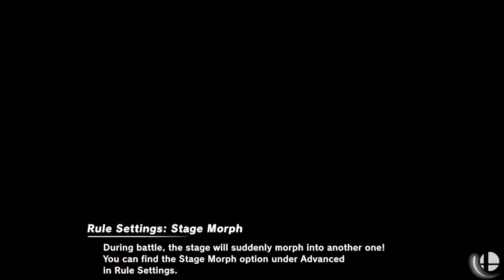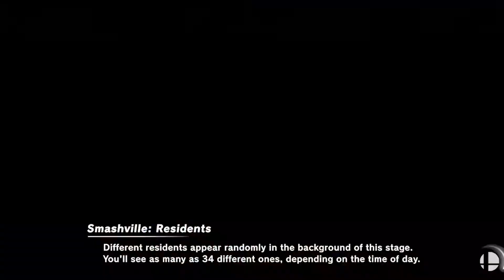NHS Smash n' Dash vs Eureka Springs (Highlanders Smash)